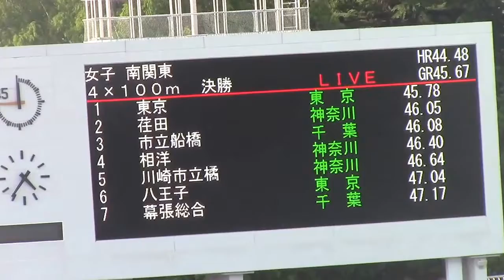東京45秒78優勝 / 2016関東高校陸上 南関東女子 4×100mリレー 決勝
兼秩父宮賜杯第69回全国高等学校陸上競技対校選手権大会北関東･南関東地区予選会
2016年 6月18日 16時32分　駒沢オリンピック公園陸上競技場
女子南関東 ４×１００ｍ 決勝
1位　東京　45.78
(1)斉田 果歩(3)
(2)守田 紗矢香(2)
(3)山内 さくら(1)
(4)福田 真衣(3)

2位　荏田　46.05
(1)前田 柚奈(2)
(2)山脇 琴音(3)
(3)古正 凪沙(3)
(4)林 里咲(2)

3位　市立船橋　46.08
(1)大平 沙由里(2)
(2)泉對 愛莉(3)
(3)後藤 さわ(3)
(4)藤井 彩乃(3)

4位　相洋　46.40
(1)野口 友里(3)
(2)青木 りん(3)
(3)佐藤 未歩(3)
(4)竹内 花梨(2)

5位　川崎市立橘　46.64
(1)山本 千恵(1)
(2)小山 佳奈(3)
(3)ﾃﾞｨﾐﾉ 美貴ｴﾘｰﾇ(2)
(4)前川 梨花(1)

6位　八王子　47.04
(1)東 祐希(2)
(2)中山 綺夏(2)
(3)小林 萌恵(1)
(4)広沢 優美(1)

7位　幕張総合　47.17
(1)本木 岬稀(1)
(2)佐々木 紀香(3)
(3)川上 いちご(2)
(4)清水 玲那(1)

8位　日本工大駒場　47.33
(1)橋本 伊代(1)
(2)梅津 茜(3)
(3)西田 晴香(2)
(4)山本 早姫(3)